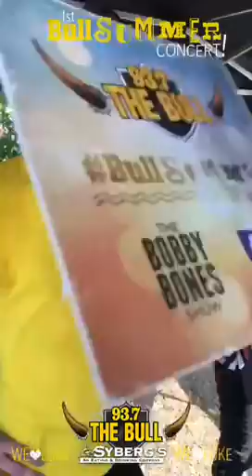Luke Bryan, Brett Eldridge, and Seth Ennis in St. Louis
Check out The Bull's Instagram Story from the show! And find backstage interviews on our Facebook page!